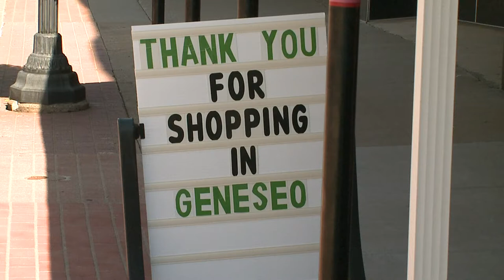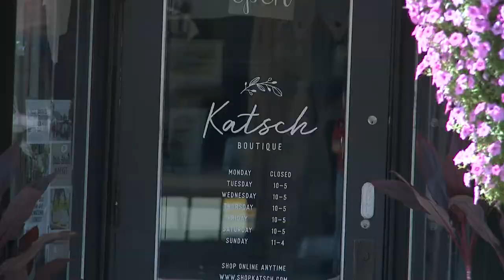100 days until Christmas, why local businesses are already preparing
The USPS is increasing shipping rates on certain packages beginning October 3rd. Local business owners hope this brings more people into their shops.